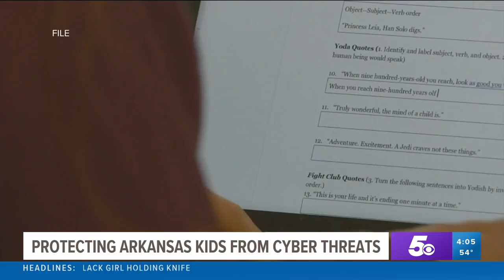AG Rutledge says major uptick in online predators seen in state as children use Chromebooks for at-h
Concerned teachers and parents say the increased access to the internet has allowed kids to view pornography and talk to older predators and criminals.